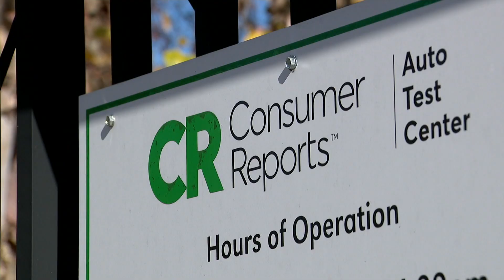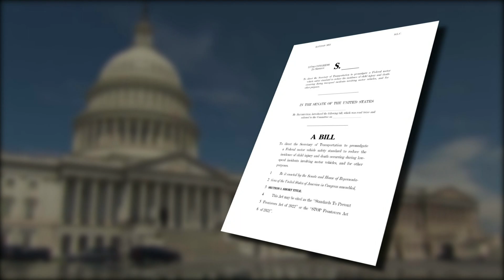Worst day of my life.' Mom recalls son's death amid legislation to prevent fatal 'frontover' crashes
Peter was playing in the driveway at his grandparents’ house in Norwalk, something he did all the time, when his grandfather pulled in, but couldn't see his grandson from the driver's seat. Peter was hit and killed.